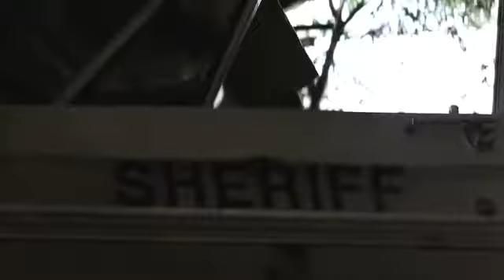Masacre en texas erin y kemper llegan a la casa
El sheriff llega y ve a la chica muerta luego .. . erin y kemper va a una casa cerca del molino donde los atiende un viejo llamado old monty